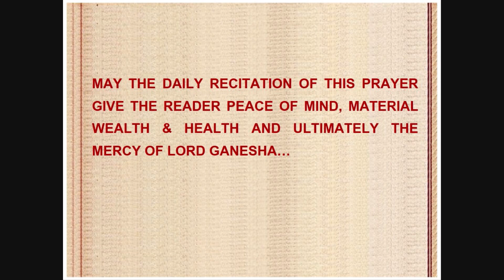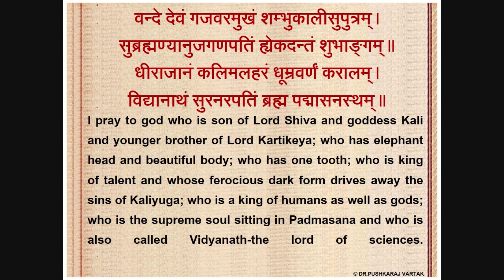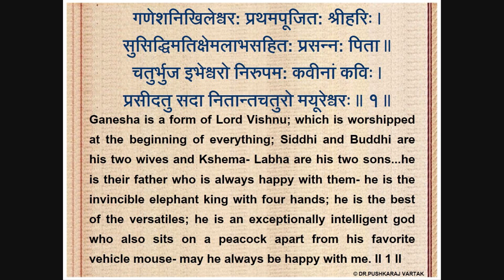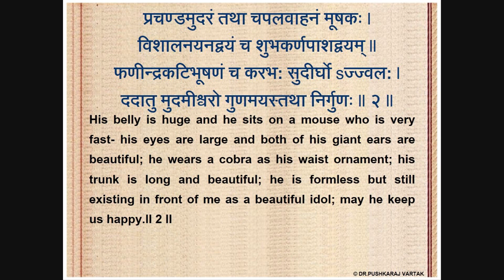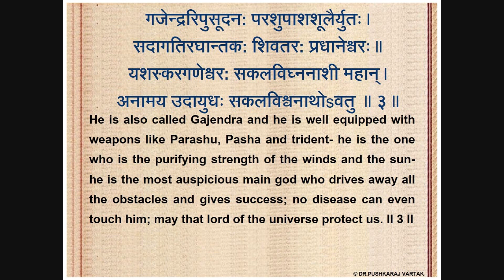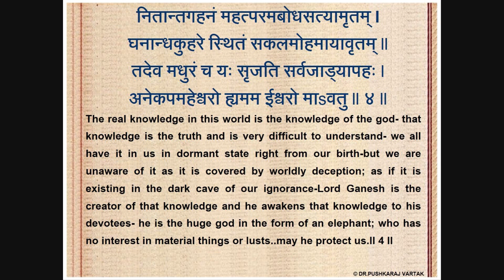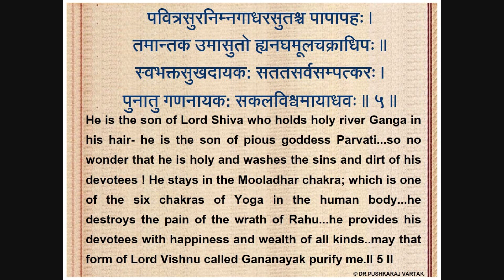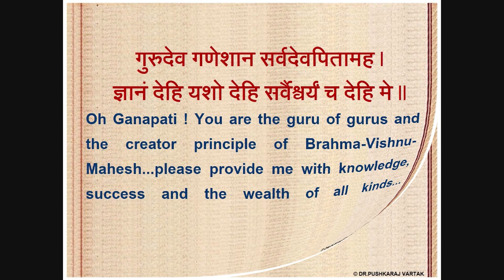Ganesh Panchakam: A Divine Prayer to Lord Ganesha for Prosperity and Success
Ganesh Panchakam is a revered prayer dedicated to Lord Ganesha, the remover of obstacles and the deity of wisdom, prosperity, and good fortune. Composed of five verses, this powerful mantra invokes Lord Ganesha's blessings for success, prosperity, and spiritual growth. Reciting Ganesh Panchakam with devotion is believed to bring protection, eliminate difficulties, and guide one on a path to happiness and success. A must-read for devotees seeking the divine blessings of Ganesha, especially during auspicious occasions like Ganesh Chaturthi.

(FOR VIEWERS' CONCENTRATION TO UNDERSTAND MEANING AND THUS RETAINING EDUCATIONAL VALUE OF THIS STOTRAM; WE HAVE AVOIDED SHOWING OUR FACE AND RATHER HAVE FOCUSED ON LYRICS VOICE SYNCHRONIZATION. DR. PUSHKARAJ UDAY VARTAK & MR. SWANAND DATAR.)

May Lord Ganesha bless us all!
(THE AUTHOR OF THIS PRAYER IS DR. PUSHKARAJ VARTAK AND IT IS RECITED BY MR. SWANAND DATAR)

[NOTE: -PLEASE DO NOT DOWNLOAD AND REUPLOAD THIS VIDEO; JUST SHARE A LINK]